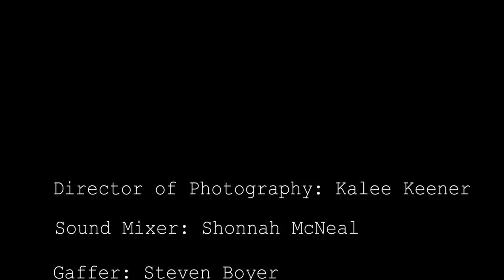Cyberchase: a 1-minute Silent Film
Riley, a young, scrappy computer hacker is on the run as she realizes that she is being pursued by the government for the theft of classified information. She manages to hide away long enough to leak the files on the internet, all the while being chased by the officials.

This is my first production- a one minute silent- for my first film school project.

Shot on a Canon C-100